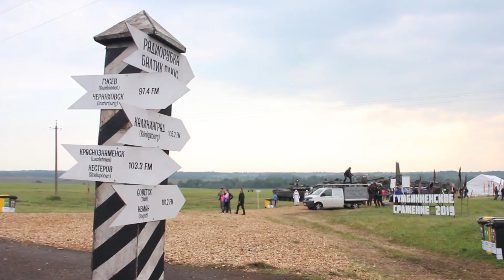Радиорубка и кибитка — Гумбинненское сражение 2019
11 сентября 2019 года радиорубка "Балтик Плюс" выехала на фестиваль "Гумбинненское сражение 2019". Впрочем,  не только мы развлекали гостей в своей фотозоне с кибиткой. Гостей мероприятия ждали и другие активности.

Наш субъективный взгляд на мероприятие в этом выпуске.